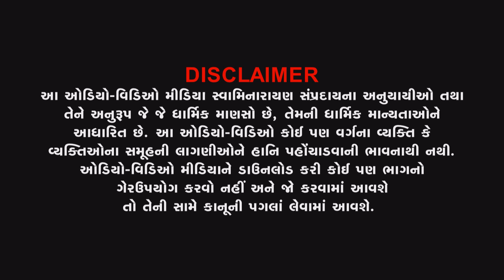Highlight | Divya Rangotsav | 07-03-2023 | Vadtaldham